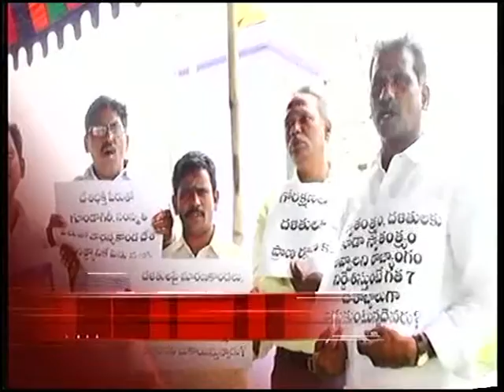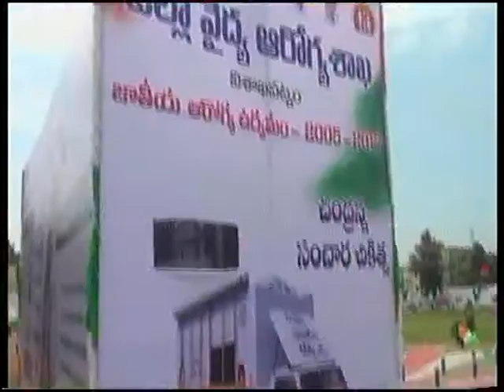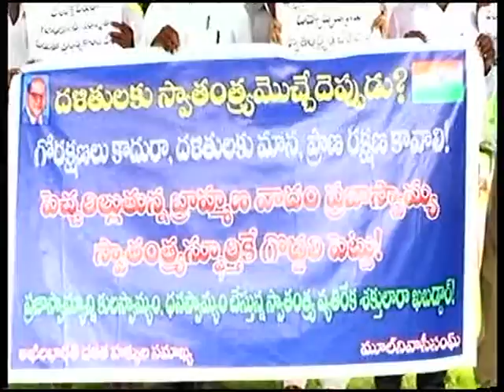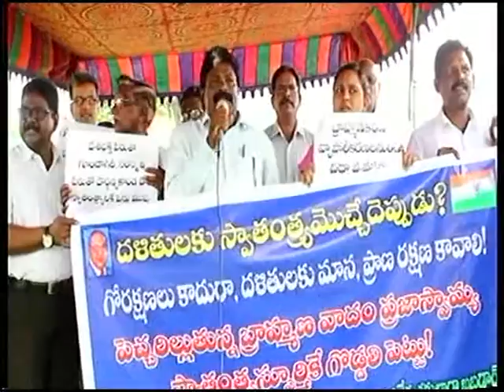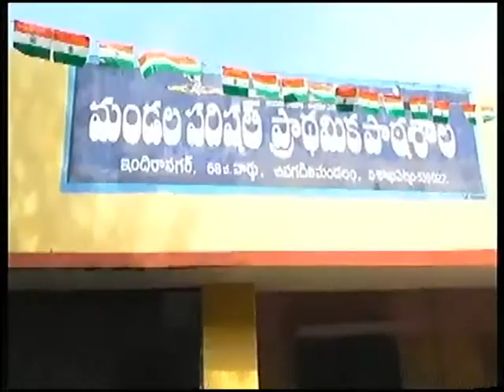V Tele News 1508-2016